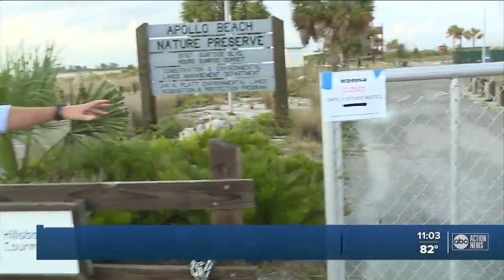Sheriff: Body believed to be Good Samaritan who attempted to save father, son at Apollo Beach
The body of the Good Samaritan, who attempted to save a father and son at Apollo Beach, was found Monday, Sheriff Chad Chronister said.